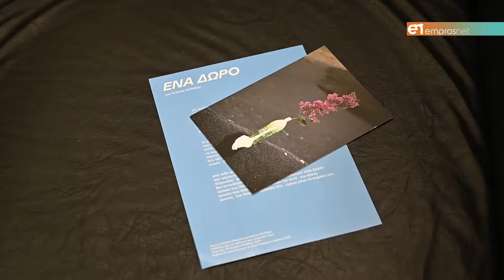Ένα μοναδικό καλοκαιρινό μπουκέτο άνθισε στην Αγία Παρασκευή χάρη στον Νικόλα Βαμβουκλή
SUMMER BOUQUET στην  K- GOLD TEMPORARY GALLERY μέχρι τις 28 Αυγούστου